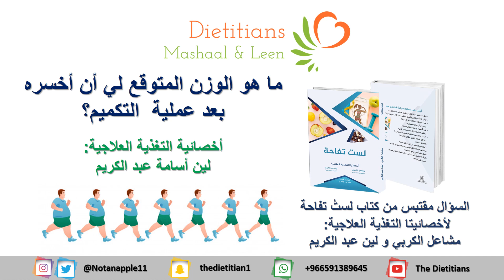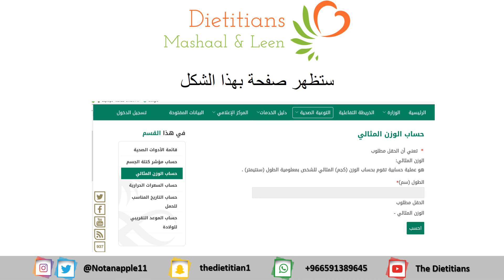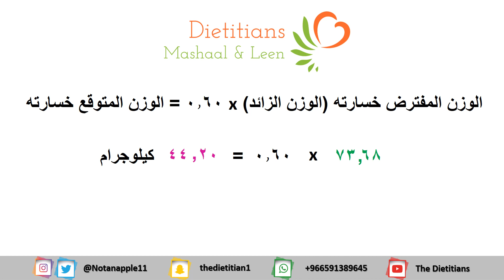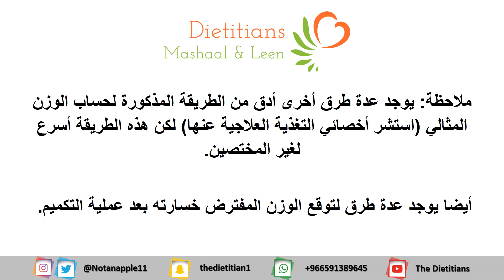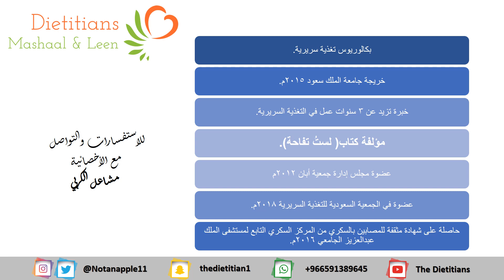ما هو الوزن المتوقع لي خسارته بعد عملية التكميم للأخصائية لين عبد الكريم.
يوضح الفيديو طريقة لحساب وزنك المفترض أن تصل له بعد عملية التكميم موضحاً بمثال.
يمكنك استشارة أخصائي التغذية العلاجية لحسابها لك، كما يوجد طرق أخرى للحساب

يرجى حجز موعد عبر تطبيق رَوْح للحصول على الإستشارات:
رابط التطبيق متجر أبل: